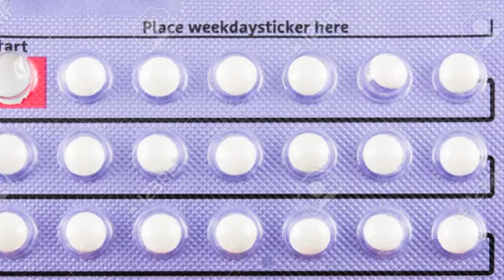অনাকাঙ্খিত গর্ভ ধারণ রোধে করনিয় | Health for life bangla